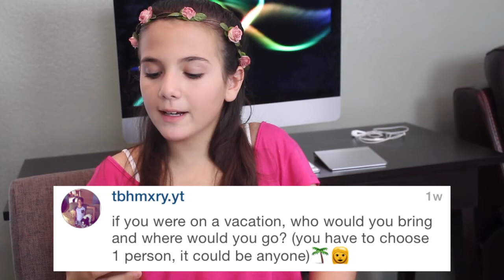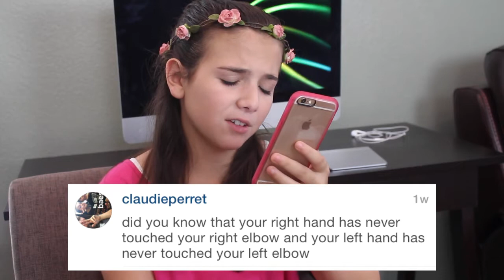Hitting The Quan!!